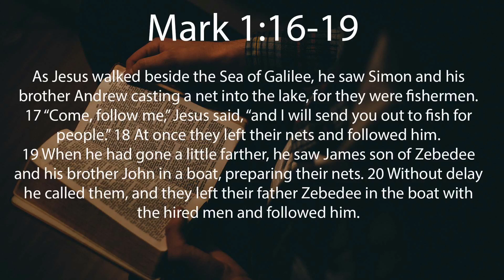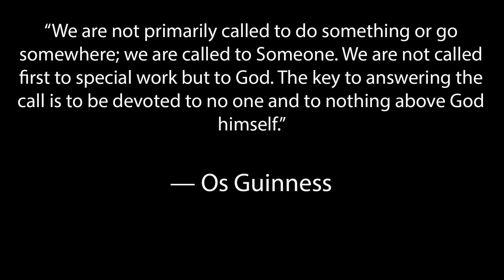Branches Virtual Worship 3 19 2023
Thanks for tuning in to The Branches Virtual Worship! We’ve got a great message prepared for you today!

We are so happy you’re here!
Let us know you tuned in, if you’re new to The Branches or if your information has changed by filling out out digital connection card

Have prayer requests this week?